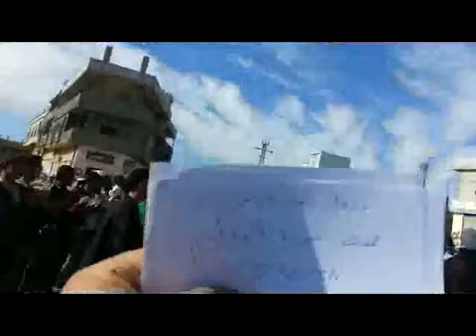28 12 Al Ghariya Al Gharbiya Daraa أوغاريت الغارية الشرقية حوران , مظاهرات جمعة خبز الدم